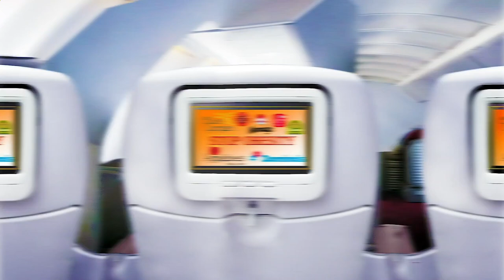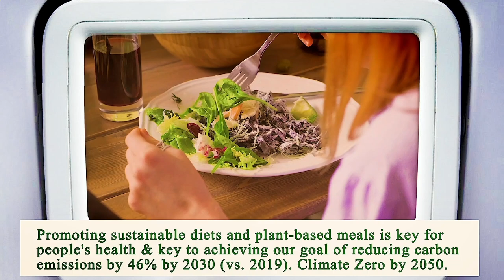Locate Restaurants Near Me - Local Restaurants Close to Me - Los Angeles, Los Angeles County, CA, US